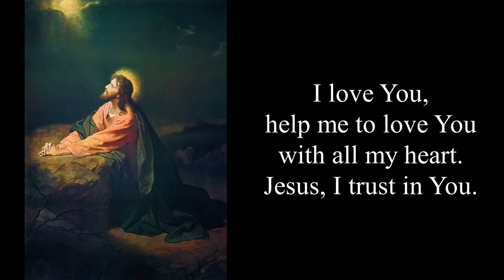Prayer Meditation for Holy Thursday [music: Panis Angelicus- César Franck performed by Susan & Cecil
My Most Precious Lord Jesus, this night You gathered with Your Apostles to share with them Your last meal.  But this was no ordinary meal.  This was the gift of Your most Sacred Body and Blood, soon to be broken and poured out on the Cross for the salvation of the world.
Allow me, dear Lord, to spend this night in prayer and meditation with You.  After the meal, You invited Your Apostles to join You for one hour, to stay awake and keep vigil as You prepared for Your arrest.  The Apostles fell asleep, leaving You in Your bitter agony alone.
I accept Your gentle invitation of love, dear Lord, to spend this night in vigil with You.  May I enter Your Heart as it faced the coming persecution You were to endure for my sins. May  I console Your Sacred Heart and know the love and Mercy that flowed forth.
Lord, when I face the crosses of my own life, give me Your divine courage and strength to say “Yes” to the Will of the Father.  Your love for me is abundant and is perfect in every way.  Help me to know that love, to embrace it and to allow it into my life.
I make my vigil with You this night, dear Lord.  I love You, help me to love You with all my heart.  Jesus, I trust in You.

Music: Panis Angelicus - César Franck (Instrumental). Panis Angelicus is latin for "Bread of Angels" or "Angelic Bread". This piano/violin cover is performed by Susan & Cecil.